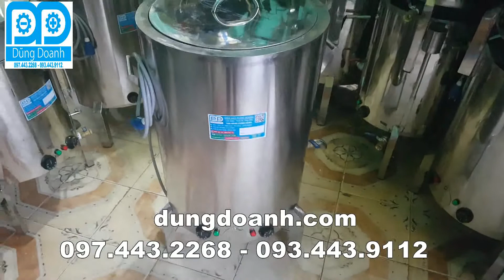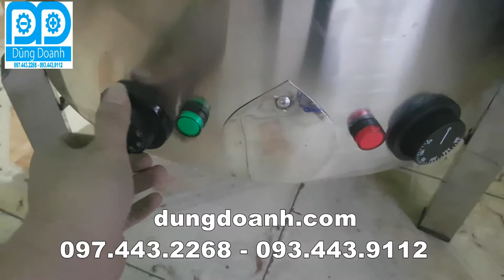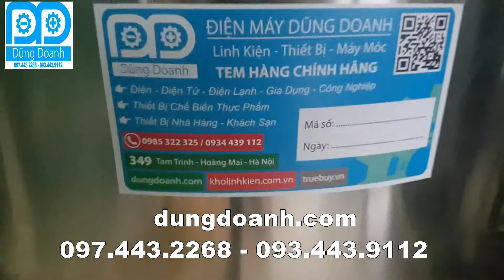Nồi nấu cháo 70 lít tốt nhất thị trường